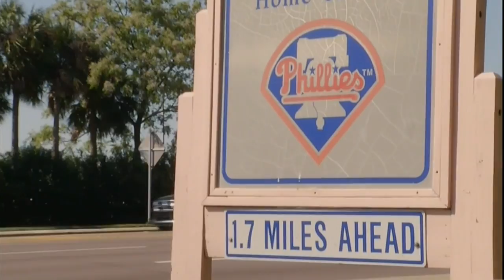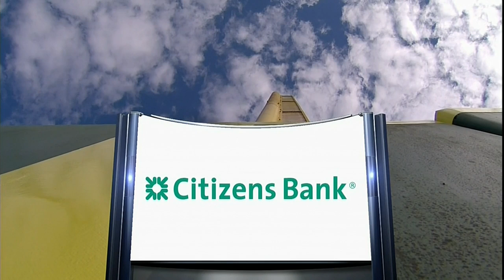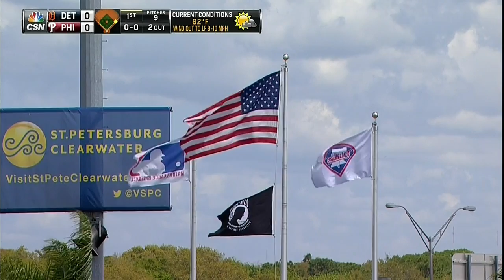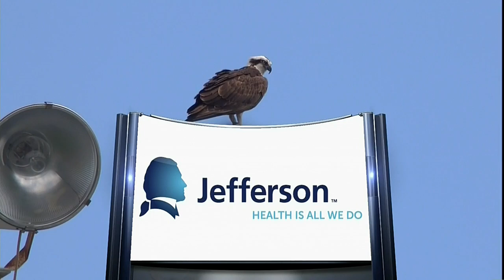DET AT PHI - March 10, 2015